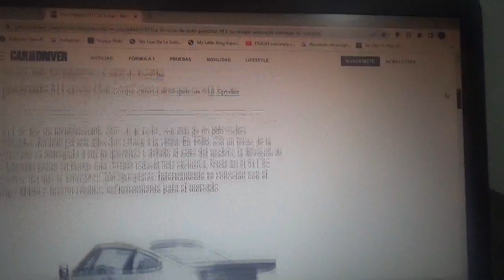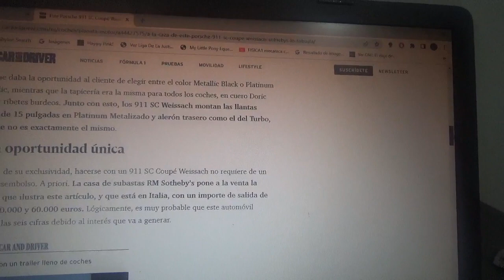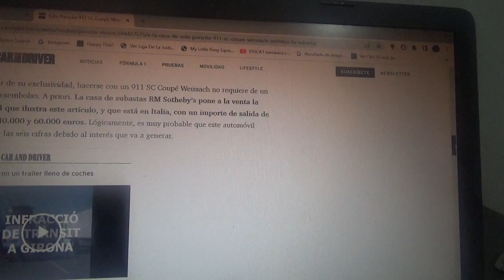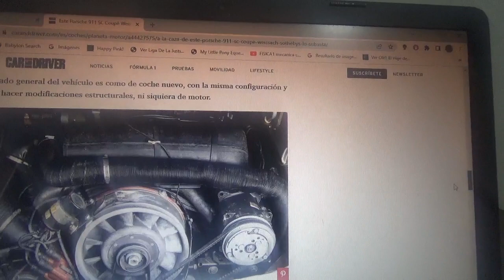En venta este Porsche 911 SC Coupé Weissach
A pesar de ser bastante exclusivo la empresa de subastas RM Sotheby's lo tiene a la venta a un precio bastante accesible y posee un muy buen estado de conservación